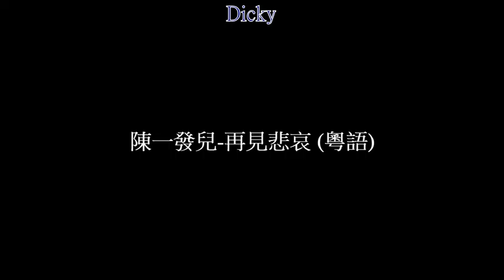陳一發兒-再見悲哀 (粵語)